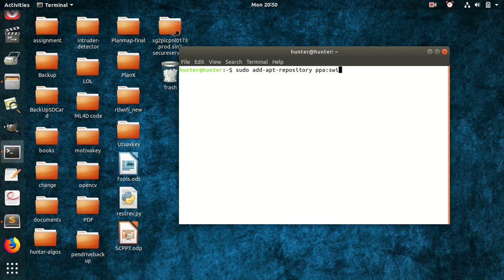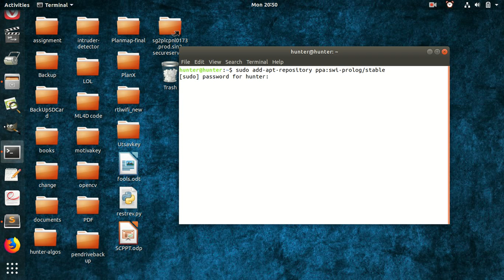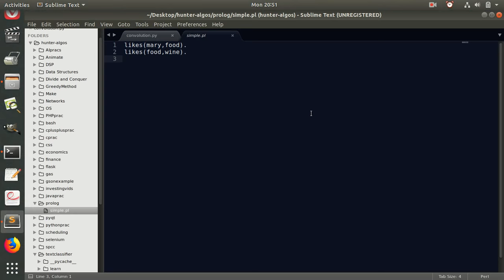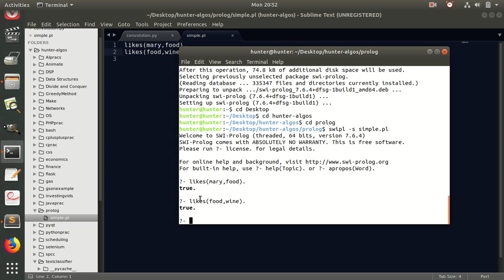How to Install and Run Prolog on Ubuntu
Prolog Installation Procedure:
1) sudo add-apt-repository ppa:swi-prolog/stable
2) sudo apt-get update
3)  sudo apt-get install swi-prolog

Running a prolog file
swipl -s filename.pl